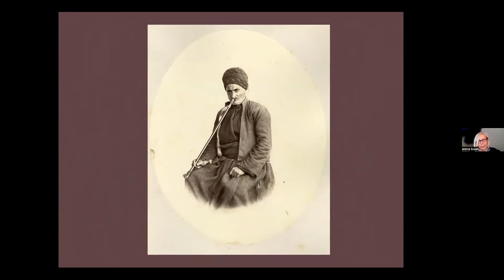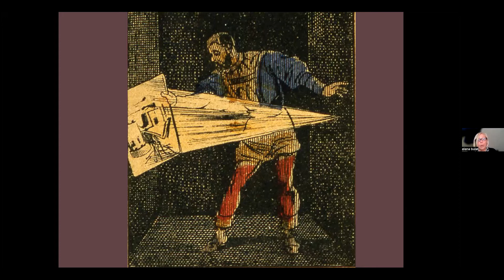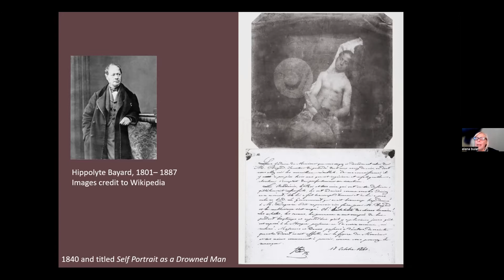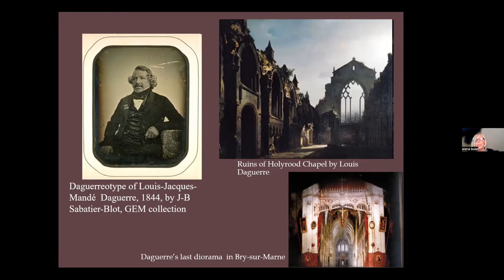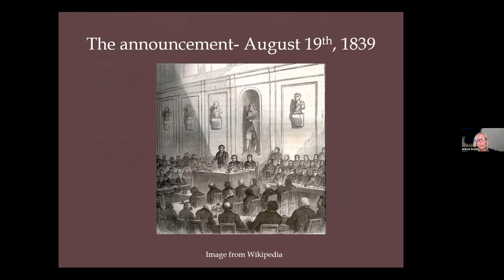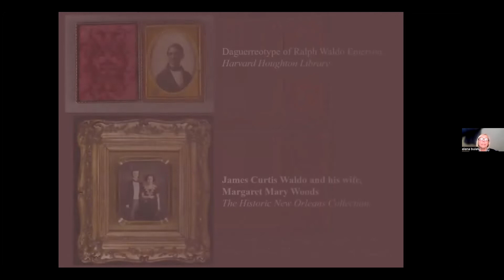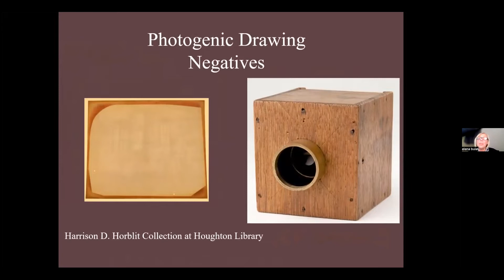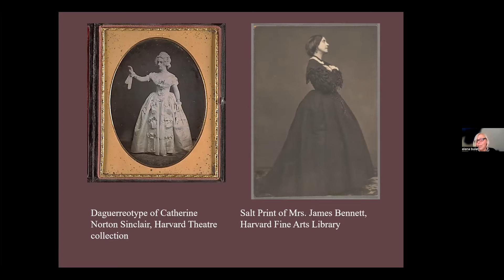The Invention of Photography: 1839 and Beyond: Elena Bulat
The invention of photography in the 19th century helped launch the intense boom of modernity. Today, photography is such a core part of our everyday lives that we often take it for granted. In this talk, Elena Bulat, Photograph Conservator at Harvard University, will discuss this world-changing invention's origins and continuing impact.

Founded in 1975 in New York City, Project SAVE Photograph Archives is the oldest institution solely focused on preserving and sharing the photography of the Armenian global experience. With over 80,000 hardcopy photographs in our collections, we bring to light the culture and history of Armenians worldwide through the stories that images tell.